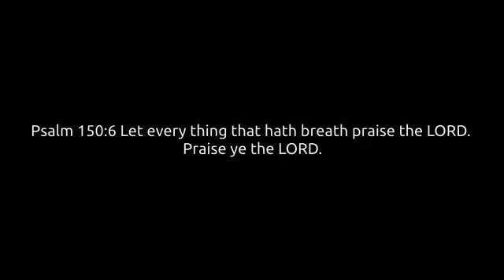Buzzing Blessings: Honey Bees and Basil's Beautiful Dance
Welcome to my garden sanctuary, where nature's harmony unfolds in the most delightful ways! In this enchanting video, join me on a journey into the heart of my basil garden, where the air is filled with the sweet scent of herbs and the gentle hum of honey bees.

As the sun bathes the garden in its golden light, witness the magical dance of these industrious pollinators as they flit from blossom to blossom, drawn irresistibly to the fragrant allure of the basil plants. Their delicate wings shimmer in the sunlight as they gather nectar and pollen, their rhythmic buzzing a symphony of nature's song.

Through the lens of my camera, you'll experience up-close encounters with these fascinating creatures, capturing every moment of their intricate interactions with the basil flowers. Marvel at their precision and grace as they navigate the intricate petals, their furry bodies dusted with golden pollen, a testament to their vital role as pollinators.

But this video isn't just about the bees—it's a celebration of the wonder of creation, the interconnectedness of all life in the garden. From the buzzing bees to the verdant basil leaves, each element point to the glory and majesty of the God the Creator of All things.

So sit back, relax, and immerse yourself in the beauty of creation's ballet. Whether you're a seasoned gardener or simply a lover of the great outdoors, this video is sure to inspire awe and appreciation for the wonders of God's creation. Join me as we witness the timeless beauty of honey bees and basil in perfect harmony.